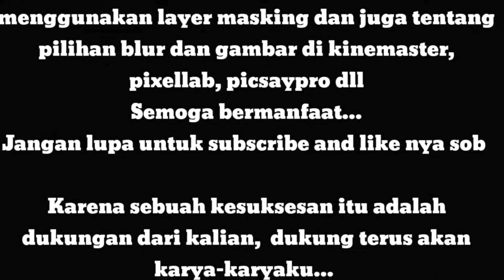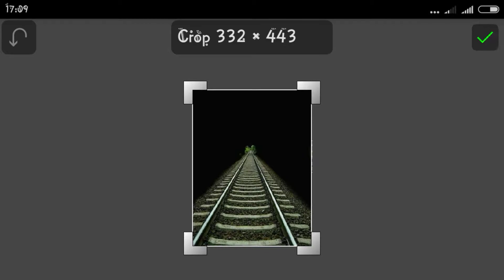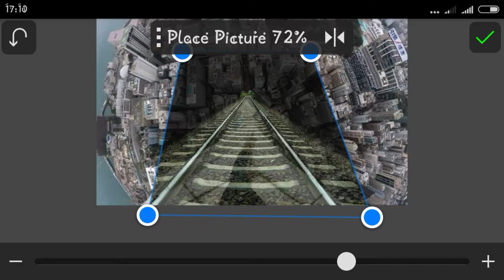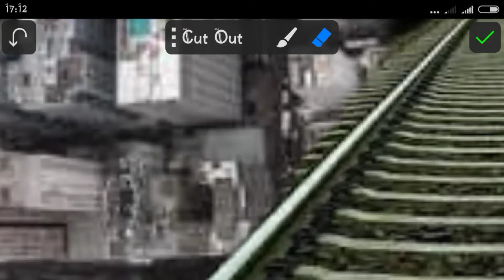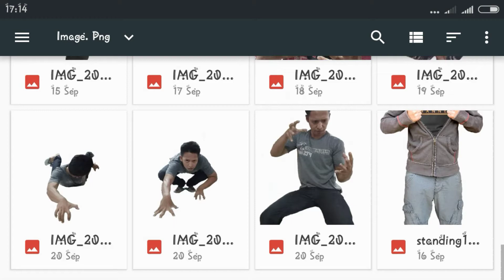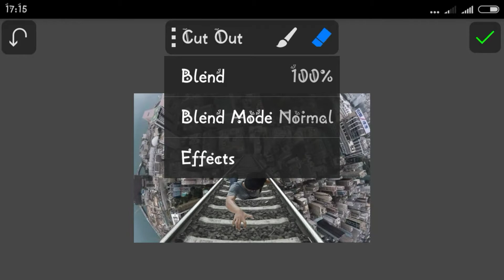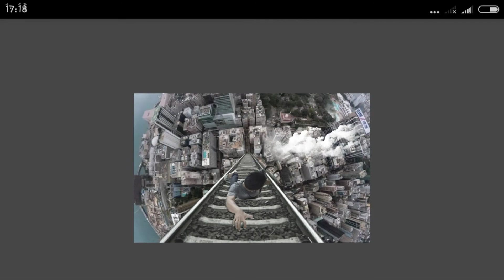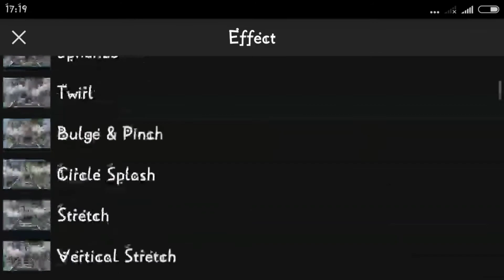Tutorial manipulasi picsaypro - manipulasi tipuan mata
Tonton sampai habis dan pelajari cara menggunakan opsi editing foto dan cara menggunakan layer masking dan juga tentang pilihan blur dan gambar di kinemaster, pixellab, picsaypro dll
Semoga tutorilku ini bermanfaat...